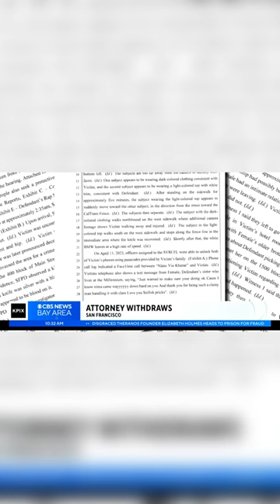THE MINUTE: Deadly HWY shooting, attorney for Nima Momeni withdraws, & potential Twitter ban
Today's top stories in the Bay Area, in under one minute. Ryan Yamamoto reports.

All three stories can be found on our website.